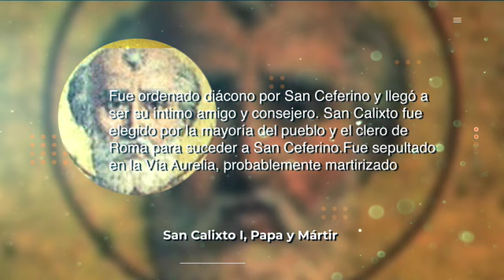San Calixto, el Papa de las Catacumbas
San Calixto es famoso por la Catacumbas romanas que llevan su nombre y que él organizó. Allí están enterrados muchos mártires de los primeros siglos. La fiesta de este gran Papa se celebra cada 14 de octubre.

Se dice que San Calixto era esclavo en las minas y que al recuperar su libertad, se entregó por completo a la fe y a compartirla con sus vecinos.